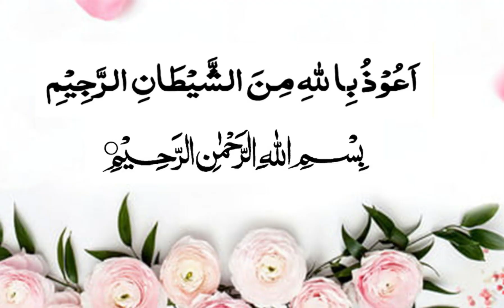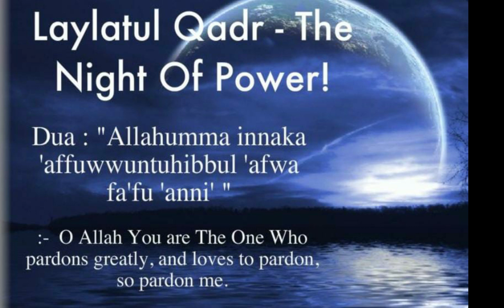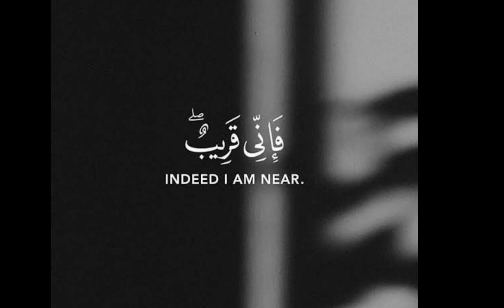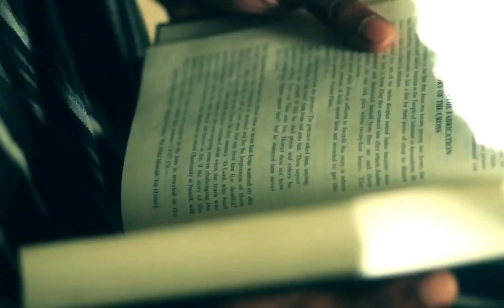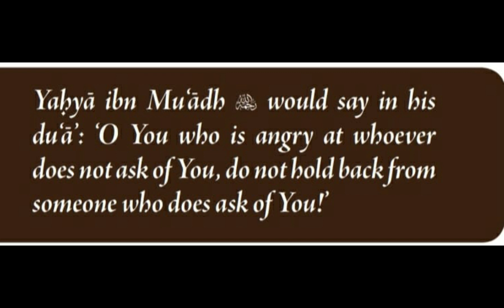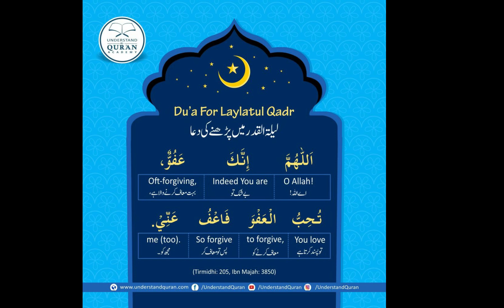Tips for Laylatul Qadr Day # 4~ 5mins Series~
🍁 Tips for Laylatul Qadr🍁 Day # 4
          ~ 5mins Series~

Topic :👇🏻👇🏻👇🏻👇🏻
Dua - Afu & Maghfirah!!!